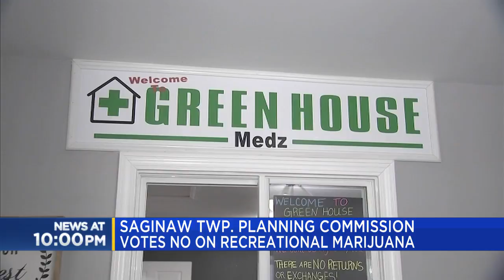Saginaw Twp. Planning Commission votes no on recreational marijuana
The Saginaw Township Planning Commission unanimously voted to ban recreational marijuana facilities.